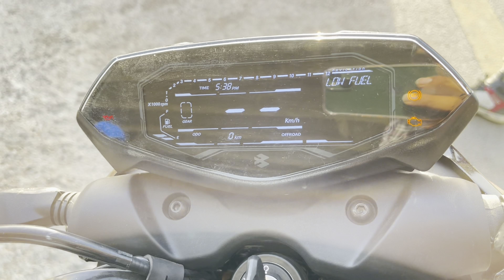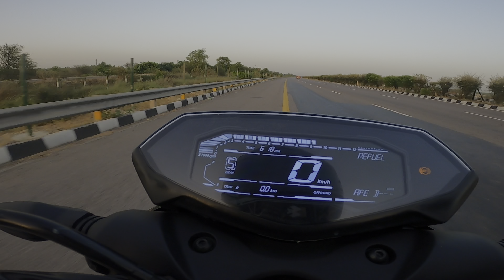MT15 vs N160 Drag race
n160 vs mt15
pulsar n160 vs mt 15
n160 vs mt 15 mileage
is mt15 worth buying
mt 15 vs v3
which is best r15 or mt15
which is better r15 or mt15
n160 vs n560
n160 vs n555
mt 15 vs n160 which is better
mt vs n160
mt 15 vs mt 25
mt 15 vs ns 160 which is better
mt 15 vs ns160 which is better
mt 15 vs n160 comparison
n160 vs mt 15 which is better
mt 15 price vs r15 v3
mt 15 vs mt 15 bs6
n160 and mt 15 comparison
mt-15 vs r15 v3 comparison
r15 v3 or mt15 which is best
n160mt
n160 vihtavuori
c160 vs c130
mt 15 vs ns 160 comparison
fn 15 vs m&p 15
f-15 vs f-16 maneuverability
f 15 vs mig 31
nankang mt-1 review
g15 vs m16
nt-h1 vs mx-5
nt-h1 vs mx-4
n160 vs h4350
mcintosh mx160 vs mx170
j-16 vs f-15
j-16 vs j-11
m160 vs m260
q16 vs mr12
n160 vs mt 15 v2
n160 vs mt 15
ns160 vs mt 15
mt vs ut
mt-160
n160 vs mt 15 v3
mt 15 vs fz v3 comparison
mt 15 vs r15 v3 price
vihtavuori n160 vs n560
v160 vs v161
vihtavuori n150 vs n160
x160 vs x260
pulsar n160 vs yamaha mt 15
yamaha mt 15 vs n160
mt 15 vs 220
4160 vs 480
4160 v
4160 motors
5160 vs 1075
5160 vs 1060
5160 vs 1095
5160 vs 1075 steel
5160 vs d2
6160 vs 6061 aluminum
6160 vs 7075 aluminum
6nz vs mbn
7.00-16 vs 7.50-16
v8 160/8
150/80b16 vs mu85b16
mu85-16 vs mt90-16
mu85b16 vs 130/90b16
difference between mt90b16 and 130/90b16
9/16 vs m14
130/90b16 vs mt90b16
mt90-16 equivalent mt15 vs n160
mt 15 vs n160
mt 15 vs n160 which is better quora
c-160 vs c-130
difference between f-15 and f-16
f 15 vs mig 29
g15 vs m16
nt-h1 vs mx-5
nt-h1 vs mx-4
nt-h1 vs nt-h2
nt-h1 vs nt-h2 reddit
mt 15 india vs indonesia
j-15 vs j-16
j-11 vs j-16
k150 vs k155
mt 15 vs n160 mileage
m160 vs m260
m vs nm
m.2 1 notch vs 2
n160 vs n560
n160 vs n555
mt 15 vs pulsar n160
does mt15 have vva
p vs non p tires
mt vs n160
mt 15 v2 vs n160
v160 vs v161
x15 vs mx13
4160 vs 480
4160 v
4150 nitride vs 416r
5160 vs 1075
5160 vs 1060
5160 vs 1075 steel
5160 vs 6150 steel
6160 vs 6061 aluminum
6nz vs mbn
6nz vs mxs
7.00-16 vs 7.50-16
7.00-15 vs 235/75r15
7.00-15 vs 225/75r15
7.00-15 vs 205/75r15
v8 160/8
150/80b16 vs mu85b16
mu85-16 vs mt90-16
15 nm